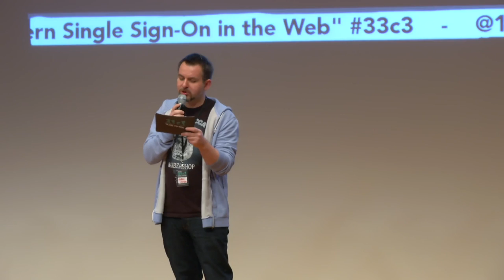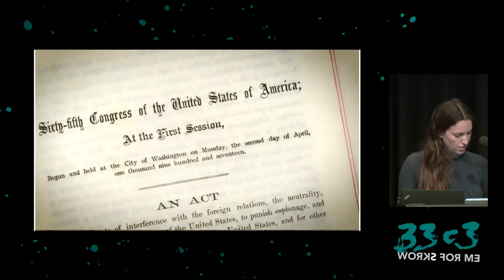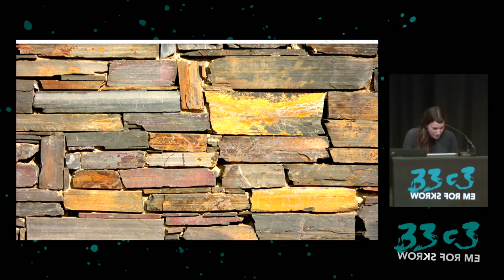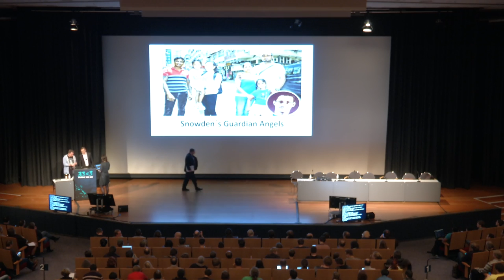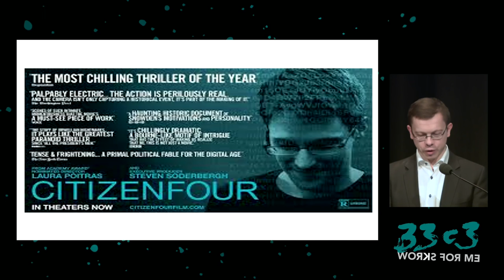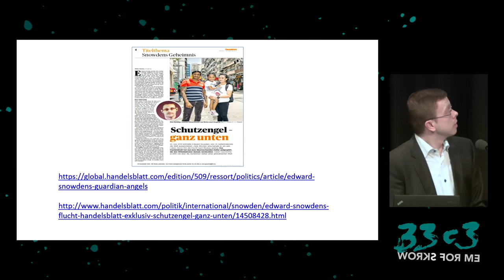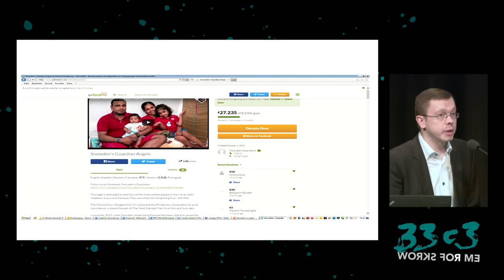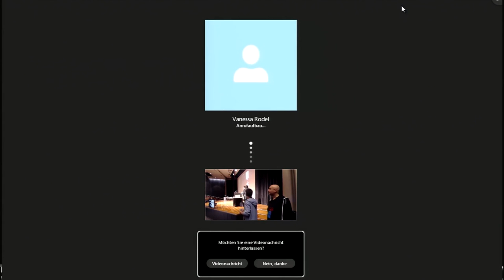The Untold Story of Edward Snowden’s Escape from Hong Kong (33c3)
and How You Can Help the Refugees Who Saved His Life

On June 9, 2013, Edward Snowden revealed massive civil rights abuses by the NSA. On June 10, Snowden didn’t know where to hide.

['Lena Rohrbach', 'Sönke Iwersen', 'Robert Tibbo']